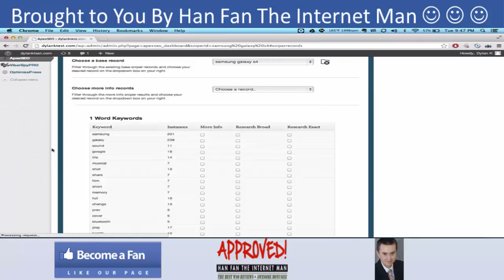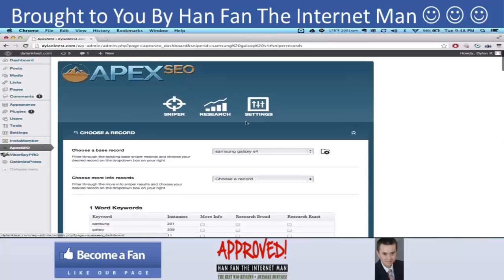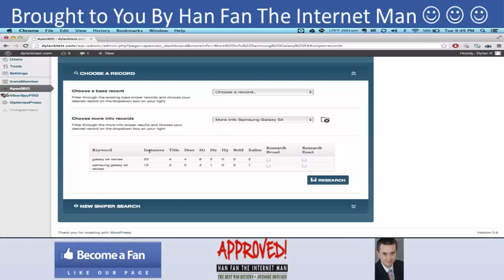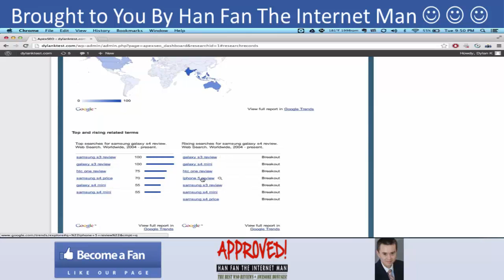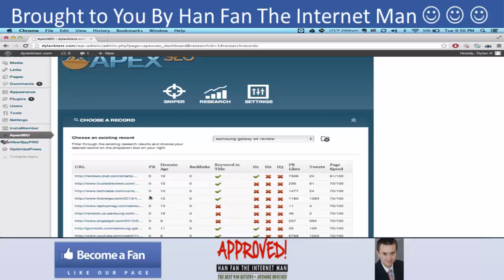Apex SEO - Han Fan's EXCLUSIVE Interview With Dylan Kingsberry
Apex SEO Bonus and Apex SEO Review. Check out my Apex SEO and discover how Apex SEO can help you maximize profits and cross-sell your product.

Apex SEO

Apex SEO is a Keyword Research Tool that helps you:

-- receive accurate, in depth comeptition scans
-- find and produce keyword to target
-- increase your rankings easier than ever

Title: I wanna my Apex SEO Bonus [youtube]

Thanks for checking out this Apex SEO